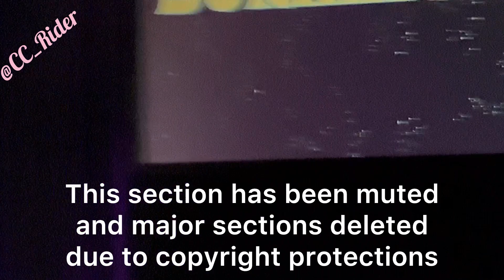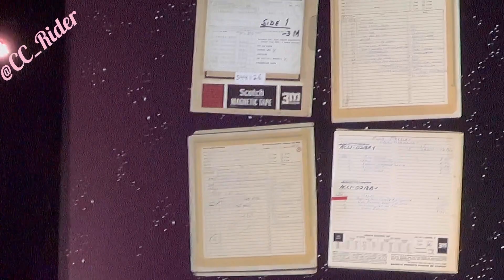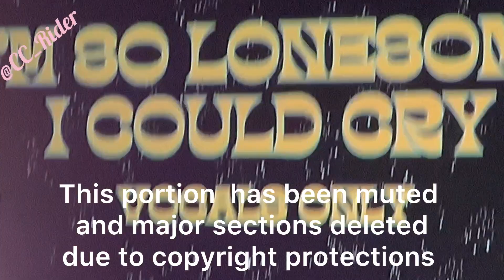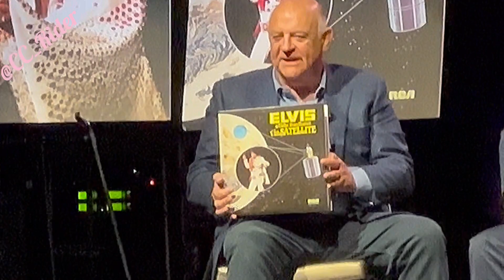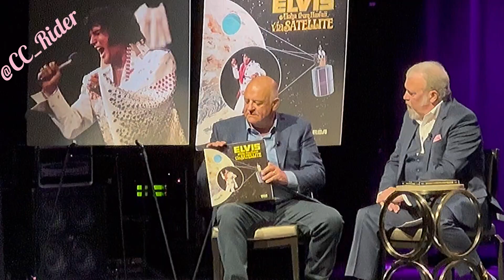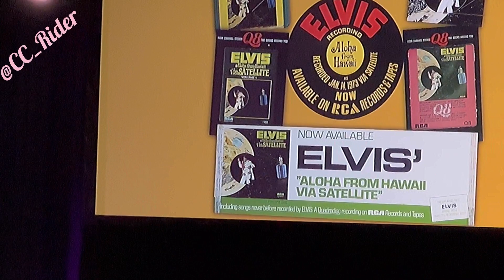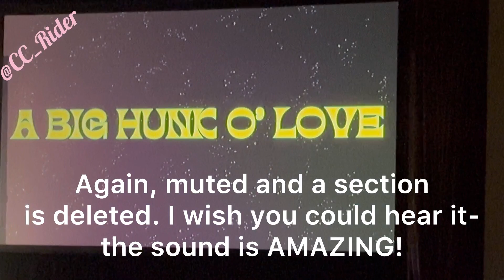Elvis Week 2023: A MUST HAVE!!! Music experts discuss the “Elvis Aloha from Hawaii” 50th Anniv. Ed.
Tom Brown, in his always brilliant, funny, and informative manner of conducting interviews, talks with music industry legends Roger Semon and Ernst Jorgensen about the fantastic 50th Anniversary Edition of “Elvis Aloha from Hawaii via Satellite”. Music expert Matt Ross-Spang also joins in the discussion for a bit, and the entire conversation is so interesting. Several songs from the new edition were played and the sound is stunning. However, due to copyright protections, this video only contains the discussion. Be sure to procure your own copy of the anniversary edition of the album - words cannot convey how great the sound is!

This video was recorded by @CC_Rider on August 16, 2023. Please forgive any disturbances and imperfections.